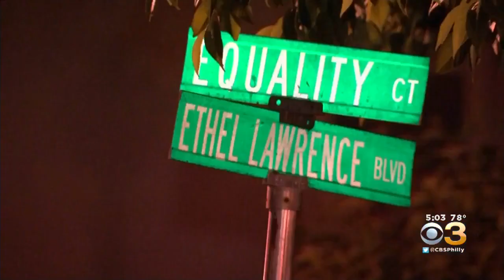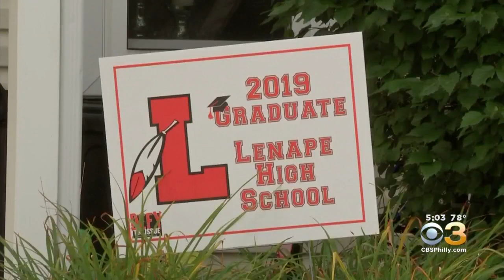Father, Daughter Attacked During Home Invasion In Mount Laurel